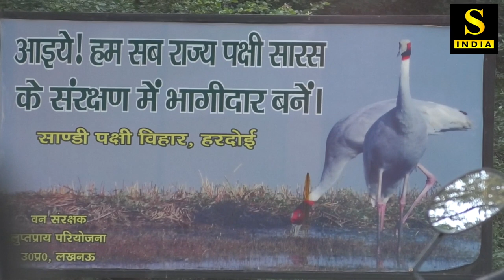INDIA 'S NO. ONE BIRD SANCTUARY ! MUST WATCH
सांडी पक्षी अभयारण्य भारत के उत्तर प्रदेश के हरदोई जिले में एक पक्षी अभयारण्य है।

अभयारण्य उत्तर प्रदेश के हरदोई जिले के संडीला में हरदोई-सांडी रोड पर 19 किमी की दूरी पर स्थित है। हरदोई जिले के सांडी पुलिस स्टेशन के पास, नवाबगंज में मेन रोड पर सैंडी बर्ड सैंक्चुरी से 1 किमी दूर है।

सैंडी पक्षी अभयारण्य स्थानीय निवासियों और प्रवासी पक्षियों के लिए प्राकृतिक आवास और जलीय वनस्पति की रक्षा के लिए वर्ष 1990 में बनाया गया था। सांडी पक्षी अभयारण्य को इसके प्राचीन नाम "दहर झेल" (झेल = झील) के नाम से भी जाना जाता है। झील का क्षेत्रफल 309 हेक्टेयर (3.09 किमी।) है। गर्रा नदी, जिसे पहले गरुण गंगा के रूप में जाना जाता था, अभयारण्य के पास से गुजरती है।

सैंडी पक्षी अभयारण्य में पहुंचने से पहले प्रवासी पक्षी नदी के तट पर आराम करते हैं। नवंबर के महीने में सर्दियों की शुरुआत में अभयारण्य में प्रवासी पक्षियों का आगमन शुरू हो जाता है। सैंडी एक पर्यटक है एक पर्यटक स्थल के रूप में और बर्डवॉचर्स के लिए विशेष रुचि है। अभयारण्य की यात्रा का सबसे अच्छा समय दिसंबर से फरवरी तक है। निकटतम रेलवे स्टेशन हरदोई (19 किमी) पर है।

अतीत में, दुर्लभ साइबेरियाई सफेद क्रेन ग्रुस ल्यूकोगैरनस को यहां देखा गया है, और कुछ वैज्ञानिकों का मानना ​​है कि यह सही परिस्थितियों में लौटता है

Sandi Bird Sanctuary is a bird sanctuary in Hardoi district of Uttar Pradesh, India.

The sanctuary is located at a distance of 19 km on Hardoi-Sandi Road in Sandi in Hardoi district of Uttar Pradesh. Sandi Bird Sanctuary is 1 km from Sandi town on Main Road at Nawabganj, near Sandi Police Station of Hardoi district.

Sandi Bird sanctuary was created in the year 1990 in order to protect the natural habitats and aquatic vegetation for the local residents and migratory birds. The Sandi Bird sanctuary is also known by its ancient name as "Dahar Jheel" (Jheel = Lake). The lake's area is 309 ha (3.09 km²). River Garra, formerly known as Garun Ganga, passes near the sanctuary.

Migratory birds rest on the banks of the river before reaching the Sandi Bird sanctuary. The migratory birds begin to arrive at the sanctuary at the beginning of winter in the month of November. Sandi is a tourist As a tourist destination and is of particular interest to birdwatchers. The best time to visit the sanctuary is from December to February. The nearest railway station is at Hardoi (19 km).

In the past, the rare Siberian white crane Grus leucogeranus has been seen here, and some scientists believe it returns under the right circumstances